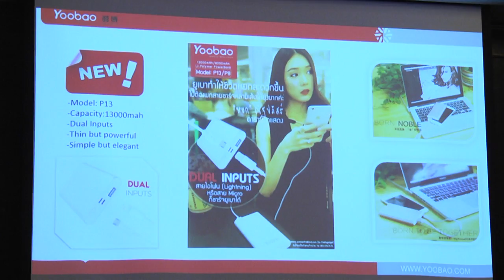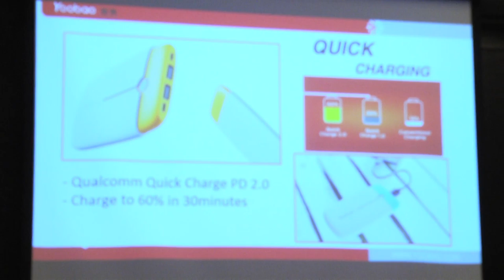เปิดตัว Yoobao P13 | News